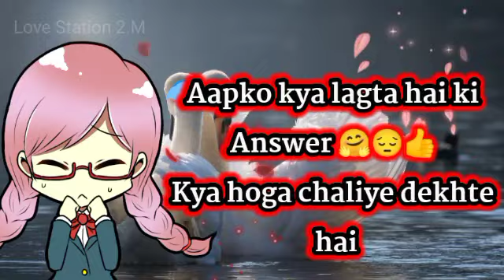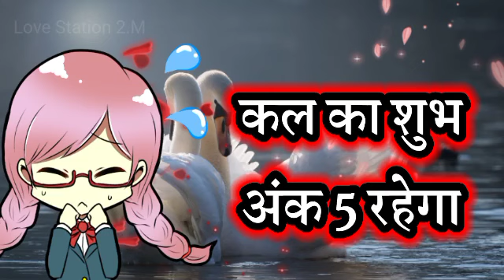आपका कल का दिन कैसा 8/6/2023 | Love Quiz Game Today | Choose One Number | New Game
आपका कल का दिन कैसा 8/6/2023